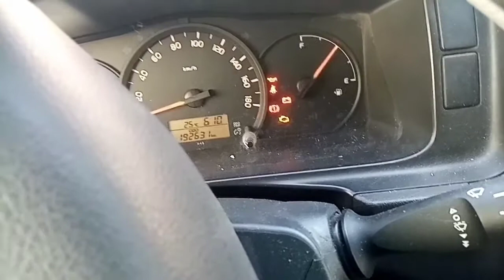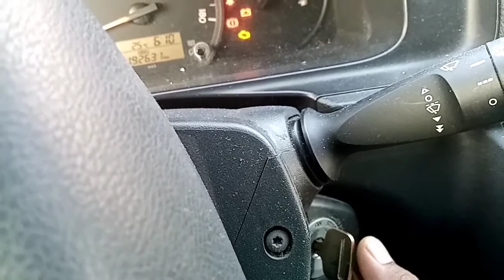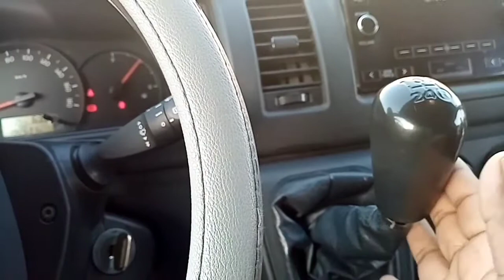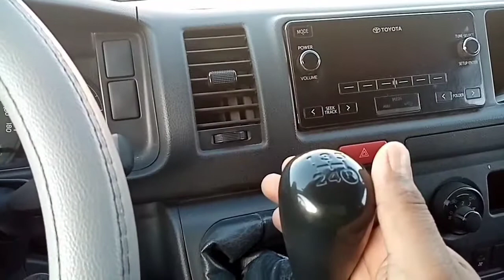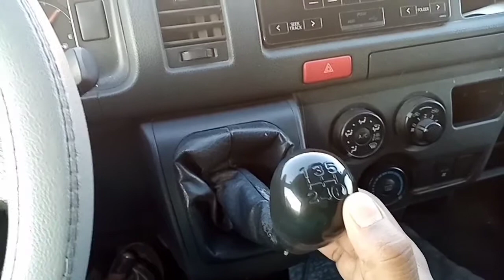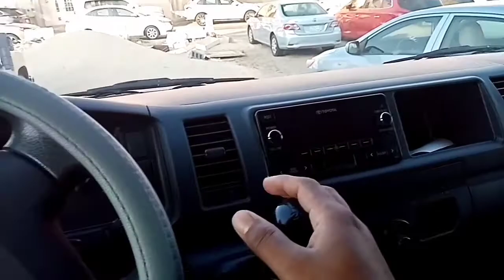How to Learn Driving Manual Car Step by Step / ম্যানুয়াল গাড়ি চালানো খুব সহজে শিখুন গাড়ি চালানো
In This Video How to Learn Driving Manual car step by step, ম্যানুয়াল গাড়ি চালানো খুব সহজে শিখুন গাড়ি চালানো, আপনারা যারা গাড়ি চালানো শিখতে ইচ্ছুক এই ভিডিওটা পুরা দেখলে অবশ্যই আপনারা বুঝতে পারবেন গাড়ি কিভাবে চালাতে হয় এই গাড়িটা হচ্ছে ম্যানুয়াল টয়োটা হাইস গাড়ি এই গাড়িটা চালাতে চা কিছু শিখতে হবে এই ভিডিওর ভিতর দেওয়া আছে তাছাড়াও আপনারা যদি অটোমেটিক গাড়ি চালাতে শিখতে চান আমার এই চ্যানেলে আরো অনেক ভিডিও দেওয়া আছে ওখান থেকে দেখে নিতে পারেন এই ভিডিও টা বানানোর উদ্দেশ্য হচ্ছে নতুন যারা গাড়ি চালানো শিখতে চাচ্ছে তাদেরকে একটু হলেও আমি যাতে উপকার করতে পারি তার জন্য এই ভিডিওটা বানাইছি কেমন হয়েছে অবশ্যই আমাকে জানাবেন